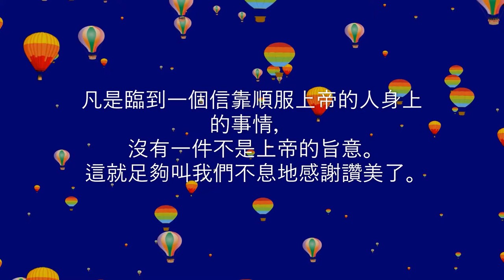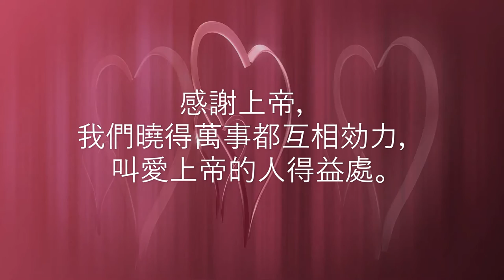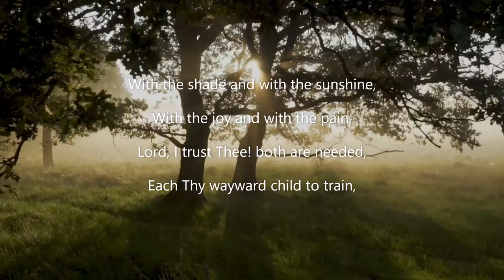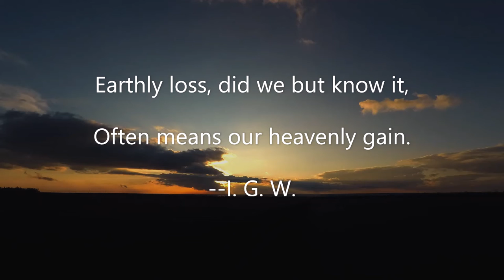荒漠甘泉 8月14日 Video Book (Mrs. Charles Cowman)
若不是從上頭賜給你的，你就毫無權柄辦我。」（約十九11）

        凡是臨到一個信靠順服上帝的人身上的事情，沒有一件不是上帝的旨意。這就足夠叫我們不息地感謝讚美了。因為上帝的旨意，是世上最有希望的、最快活的、最榮耀的東西；祂也是全能的；只要我們肯順服信靠，沒有東西能阻止祂。

        一個深受痛苦的人寫信給他的朋友說：「不管這件事多麼不公正，多麼像出乎撒但，但我一想到這事臨到我，是上帝的旨意，並且是叫我得益處的，我就立刻覺得榮耀了。」感謝上帝，我們曉得萬事都互相効力，叫愛上帝的人得益處。就是被賣這一件事，基督尚且說：「我父所給我的那杯，我豈可不喝呢？」（約十八13）如果我們生活在上帝的旨意中，我們的生活是何等佳美？撒但給我們的一切襲擊，不但無力傷害我們，並且在半路上都已經變成祝福了。──H. W. S.

In the center of the circle
Of the Will of God I stand:
There can come no second causes,
All must come from His dear hand.
All is well! for 'tis my Father
Who my life hath planned.
Shall I pass through waves of sorrow?
Then I know it will be best;
Though I cannot tell the reason,
I can trust, and so am blest.
God is Love, and God is faithful,
So in perfect Peace I rest.
With the shade and with the sunshine,
With the joy and with the pain,
Lord, I trust Thee! both are needed,
Each Thy wayward child to train,
Earthly loss, did we but know it,
Often means our heavenly gain.
--I. G. W.